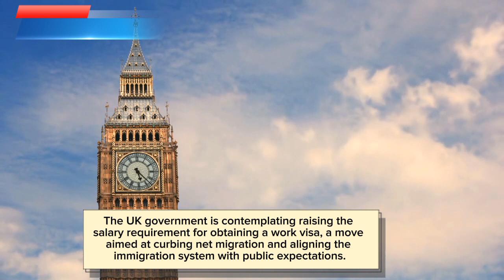BIG Announces By The Uk Govt New Rules & Requirements For All Work Visas Holders In 2024|UKVI News